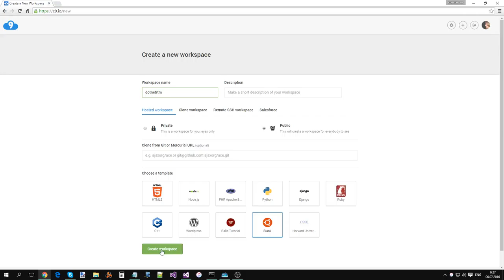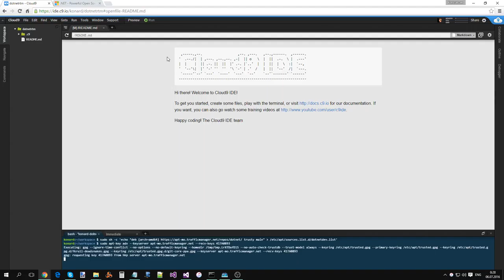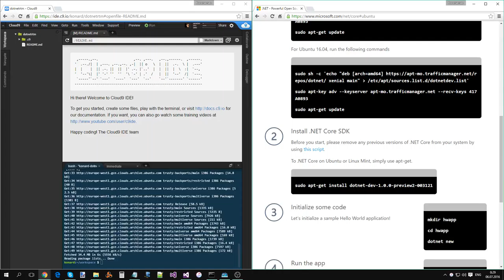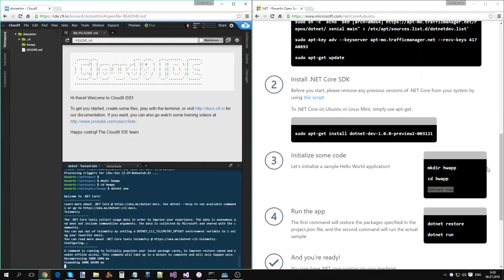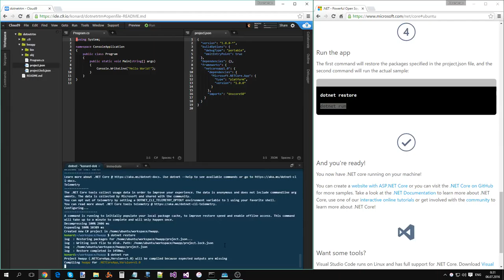Установка .NET Core 1.0.0 RTM в Cloud 9 IDE (Ubuntu 14.04 VM)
Исходник записи.
Адрес виртуальной машины (доступно для клонирования, если вы хотите сэкономить своё время)